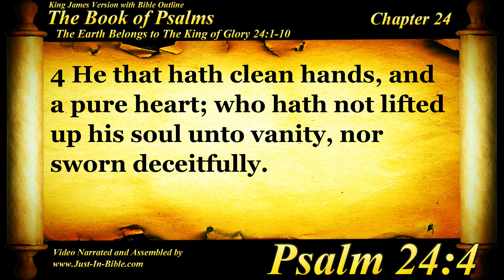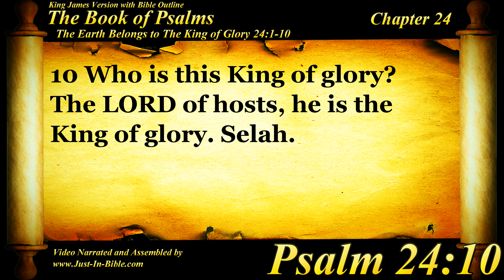The Book of Psalms | Psalm 24 | Bible Book #19 | The Holy Bible KJV Read Along Audio/Video/Text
Justin Bible